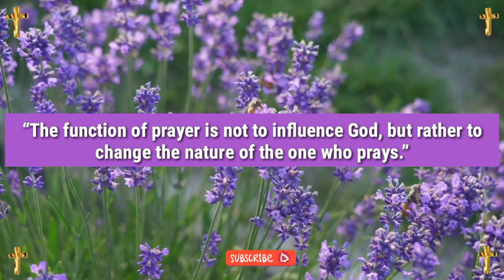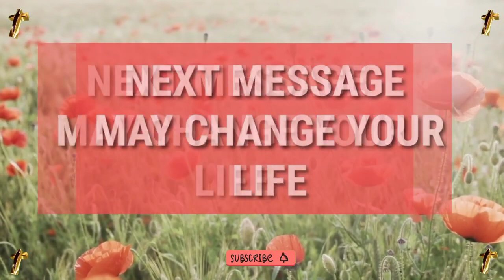Jesus dream 💫 prophetic word 🗒️ prophetic dream 💫 god's message today | God says(4)